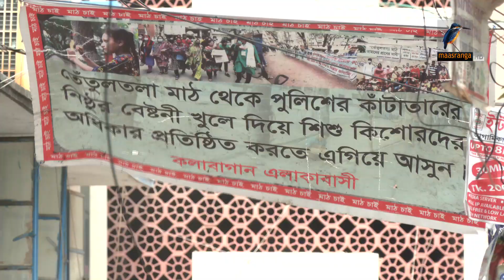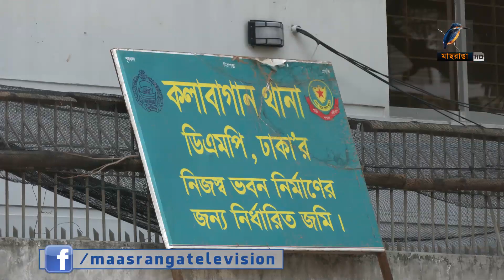আন্দোলনের মধ্যেই চলছে কলাবাগান থানা ভবন নির্মাণ কাজ | Tetultala Playground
রাজধানীর কলাবাগানে খেলার মাঠ রক্ষার আন্দোলনের মধ্যেই চলছে থানা ভবন নির্মাণ কাজ। বিশেষজ্ঞরা বলেন, জায়গাটি থানার জন্য উপযুক্তও নয়।

2 Bir Uttam Ziaur Rahman Road (New Airport Road)